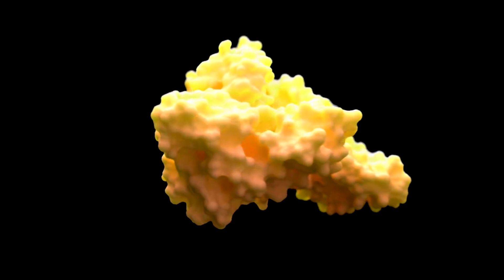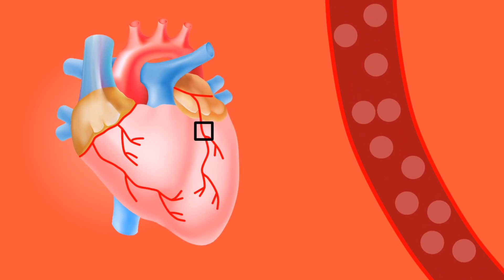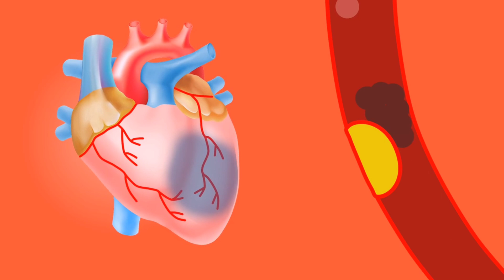(HIIT vs Normal) Skipping : Kaun Behter hai? Legendary Life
(HIIT vs Normal) Skipping
Kya hai High Intensity Interval Training. Kaise karte hain. Aur uske 7 benefits normal skipping ke upar.

Please tell me in comments below if you have any problems.

Skipping Kit

Plastic Skip Rope

Wooden Skip Rope

Plastic Handle rope

Ball Bearing rope

Knee Strap

Strap for Knee injury

SHOES
Shoes Nivea Combat

Shoes Goldstar

Shoes Fuel

***Accessories for production of this video***

Poco F1

Mi Earphones

You can find me on
FACEBOOK as kakuzoo
and on
INSTAGRAM and TWITTER as @LegendaryLife01